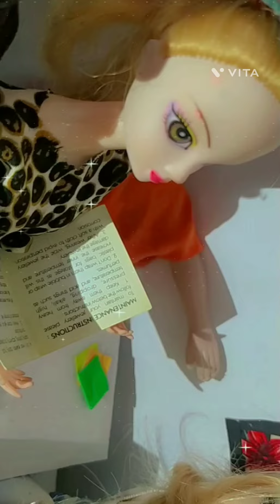New Barbie doll 🥰 video (twinkle life 🌺 story)of Barbie doll